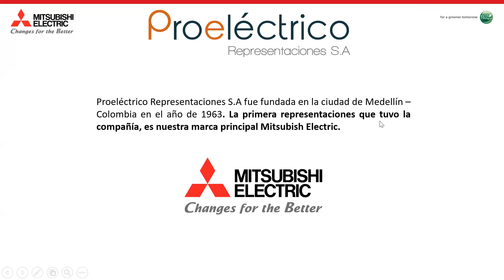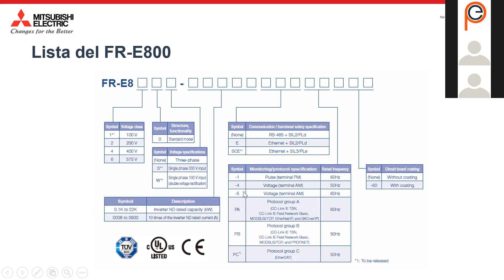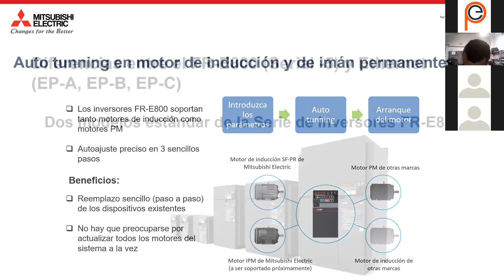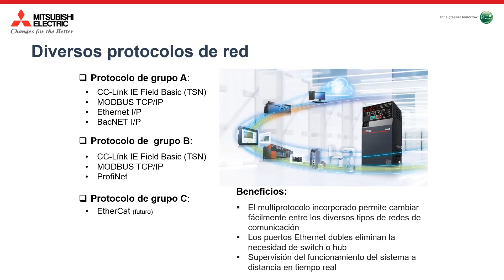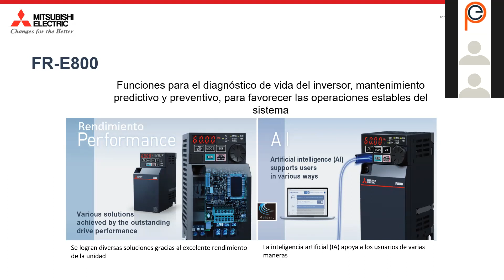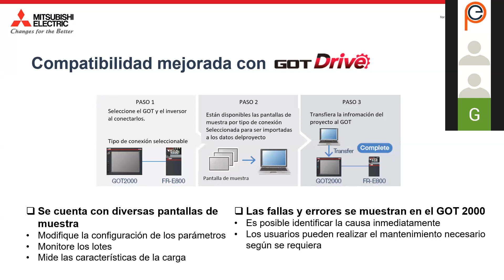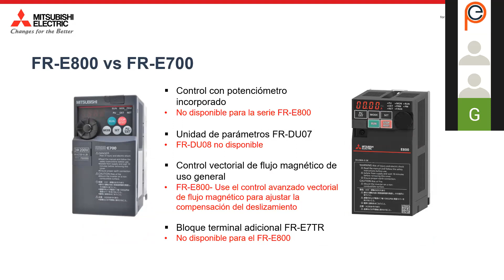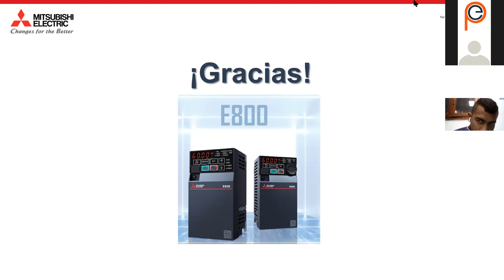VARIADOR DE VELOCIDAD E800 MITSUBISHI - WEBINAR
Conoce el nuevo variador de velocidad E800 de la línea Mitsubishi Electric, con IA (inteligencia artifical), configuración vía APP IOS o ANDROID, Ethernet IP, Profinet.